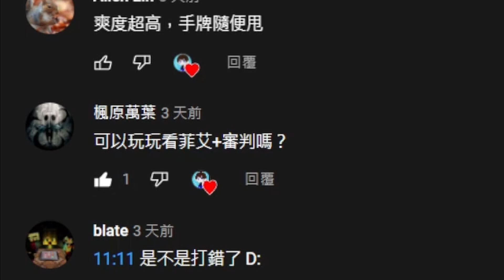[LOR] 菲艾審判斬殺牌組｜符文大地傳說 | Legends of Runeterra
核心卡:菲艾+審判
牌組代碼:
CEDQCBIABQAQCBBUAMCQIBQJBUAQGAAOAIAQACYPAECQVGABAEBAICAEAIAQABY2AECAAAQBAECB6AICAAAQA

upload a new video every day at 15:00